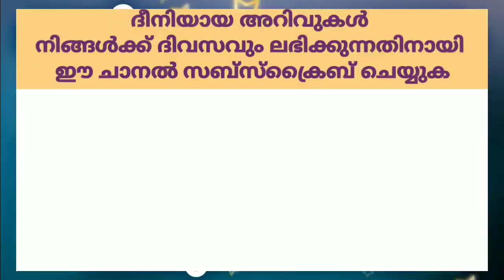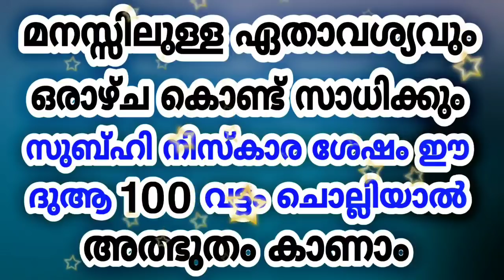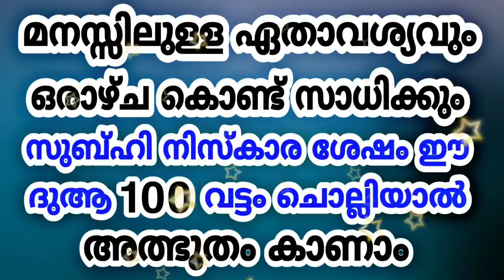സുബ്ഹിക്ക് ശേഷം ഈ ദുആ 100 വട്ടം ചൊല്ലിയാൽ ഏതാഗ്രഹവും സാധിക്കും | LATAST ISLAMIC MALAYALAM SPEECH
ദീനിയായ അറിവുകൾ ദിവസവും ലഭിക്കാൻ ഈ ചാനൽ സബ്സ്ക്രൈബ് ച്വയ്യുക

സുബിഹിക്ക് ശേഷം ഈ ദുആ 100 വട്ടം ചൊല്ലിയാൽ ഇംധാവശ്യവും പെട്ടന്ന് സാധിക്കും